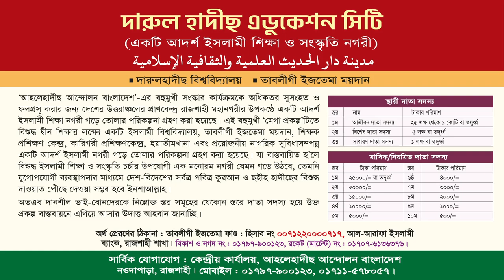তরুনদের নৈতিক অবক্ষয়; যুবসংঘের তৎপরতা। মাওলানা মুহাম্মাদ আবুল কালাম।যুব সমাবেশ সিলেট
যুব সমাবেশ সিলেট
বিষয় : তরুনদের নৈতিক অবক্ষয়; যুবসংঘের তৎপরতা
মাওলানা মুহাম্মাদ আবুল কালাম
কেন্দ্রীয় সাধারণ সম্পাদক, বাংলাদেশ আহলেহাদীছ যুবসংঘ।
তারিখ : ২৮শে সেপ্টেম্বর ২০২৩, রোজ: বৃহস্পতিবার
স্থান : আত-তাক্বওয়া মাসজিদ এন্ড ইসলামিক সেন্টার, কুমারপাড়া, সিলেট।

মাওলানা আবুল কালাম আজাদ,আবুল কালাম আজাদ,আবুল কালাম আজাদ বাশার,মাওলানা আবুল কালাম সাহেব,আবুল কালাম আজাদ কালিয়াপুরী,আবুল কালাম,মৌলানা মোঃ আবুল কালাম সাহেব,আবুল কালাম আজাদ ভারত,আবুল কালাম আজাদ ওয়াজ,ভারতের আবুল কালাম আজাদ,মাওলানা মোহাম্মদ আবুল কালাম আজাদ,ড. আবুল কালাম আজাদ বাশার,আবুল কালাম আজাদ কালিয়াপুরি,হযরত মাওলানা মোঃ আবুল কালাম আজাদ,মাওলানা আবুল কালাম আজাদ ভারত,আবুল কালাম ভারত,বক্তা আবুল কালাম আজাদ,আবুল কালাম সাহেব,ড আবুল কালাম আজাদ বাশার
তরুণদের নৈতিক অবক্ষয়,যুব সংঘের তৎপরতা,তথ্য ও যোগাযোগ প্রযুক্তি ব্যবহারে
নৈতিকতা,যুবসংঘ,বাংলাদেশ আহলেহাদীছ যুবসংঘ,তর্ক-বিতর্কের প্রতিযোগিতা,রাজশাহী বিশ্ববিদ্যালয়ে শিক্ষার্থী-ব্যবসায়ী সংঘর্ষ,তর্ক-বিতর্কের প্রতিযোগিতায় কীভাবে জিতব,রাজশাহী বিশ্ববিদ্যালয় শিক্ষক,তথ্য ও যোগাযোগ প্রযুক্তি,সড়কুতিয়া হাদীছ ফাউন্ডেশন লাইব্রেরী,কম্পিউটার নেটওয়ার্ক,কম্পিউটার নেটওয়ার্কিং,সংবাদ,বাংলাদেশ,ড. কাবীরুল,নূরুজ্জামান,কাবীরুল ইসলাম,চলো স্বপ্ন দেখি,ড. কাবীরুল ইসলাম
বাংলাদেশ আহলেহাদীছ যুবসংঘ,যুবসংঘ,যুব সংঘের তৎপরতা,কুসংষ্কার ও ভ্রান্ত আক্বীদা নির্মূলে যুবসংঘের তৎপরতা,জঙ্গিবাদের তৎপরতা,বাংলাদেশ আহলে হাদীস যুবসংঘ,সমাজ সংষ্কারে যুবসংঘের প্রয়োজনীয়তা,সমাজ সংষ্কারে যুবসংঘের ভূমিকা,আহলেহাদীস যুবসংঘ,সমাজসংস্কারে যুবসংঘের ভূমিকা ও আমাদের করণীয়,বাংলাদেশ আহলেহাদীছ যুবসংঘ প্রস্তাবনা,বাংলাদেশ আহলেহাদীছ যুবসংঘ যুবসমাবেশ,ঢাকা বিশ্ববিদ্যালয় বাংলাদেশ আহলেহাদীছ যুবসংঘ,কর্মী সম্মেলন ২০১৯ (বাংলাদেশ আহলেহাদীছ যুবসংঘ),যুব সমাবেশ ২০২১
তরুণ সমাজের,তরুণ সমাজের করণীয় কাজ,তরুণ তরুণী দের,বাজার অবস্থা,তরুণ তরুণী ইসলামিক উপদেশ,তরুণ প্রজন্ম ডায়বেটিকসে আক্রান্ত হওয়ার কারন কী?,তরুণ প্রজন্মের ফেসবুক আসক্তির কারণ ও এ থেকে মুক্তির উপায়,কম দামে মাংস বিক্রি করে হইচই ফেলেছেন দুই তরুণ উদ্যোক্তা,লালন আদর্শে মুগ্ধ হয়ে বাউলের সঙ্গে ঘর বাধঁলেন ফরাসি তরুণী,আফগানিস্তান থেকে কলকাতায় এলেন তমাল ভট্টাচার্য,তমাল ভট্টাচার্যের বক্তব্য,আফগানিস্তান খবর,তালেবানের নতুন খবর,জীবন সমস্যার সমাধান,তমাল ভট্টাচার্য খবর
যুবসমাজের নৈতিক অধঃপতন : কারণ ও প্রতিকার,যুব সমাজের নৈতিক অধঃপতন : কারণ ও আবু ত্বহা মুহাম্মদ আদনান,আবু ত্বহা আদনান,আবু তোহা মুহাম্মদ আদনান,আবু তোহা আদনান,আবু ত্বহা মুহাম্মাদ আদনান,আবু ত্বহা মোহাম্মদ আদনান,আবু ত্বহা আদনান ওয়াজ,আবু ত্বহা মুহাম্মদ আদনান ওয়াজ,আবু ত্বহা মোহাম্মাদ আদনান,আবু ত্বহা আদনান ওয়াজ,আবু ত্বহা মুহাম্মদ আদনান ওয়াজ,আবু ত্বহা মুহাম্মদ আদনান নতুন লেকচার,নতুন আলোচনা আবু ত্বহা মুহাম্মাদ আদনান,আবু ত্বহা,আবু তোহা মোহাম্মদ আদনান,আবু ত্বহা আদনান ২০২৪,আবু ত্বহা মুহা্মদ আদনান,আবু ত্বহা মুহাম্মদ আদনান নতুন ওয়াজইন্টারনেট যুব সমাজের নৈতিক অবক্ষয়ের কারন,যুবসমাজের ওয়াজ,যুবকদের নৈতিক অবক্ষয়,যুবকদের নৈতিক অবক্ষয়,যুবসমাজ,যুব সমাজের অধঃপতনের কারণ! ব্রাদার রাহুল হোসেন,যুবকদের নৈতিক অবক্ষয় থেকে বেরিয়ে আসা
অবক্ষয়ের কারণ ও প্রতিকার,রচনা যুব সমাজের অবক্ষয়ের কারণ ও প্রতিকার,নৈতিক অবক্ষয়ের কারণ সমূহ,নৈতিক অবক্ষয়ের মূল কারণ,মিডিয়া নৈতিক অবক্ষয়ের মূল কারণ,নৈতিক অবক্ষয়ের প্রধান প্রধান কারণ সমূহ,যুব সমাজের অবক্ষয়ের কারণ ও প্রতিকার,নৈতিক অবক্ষয়ের কারণ ও প্রতিকার,যুবকদের নৈতিক অবক্ষয়ের কারণ ও প্রতিকার